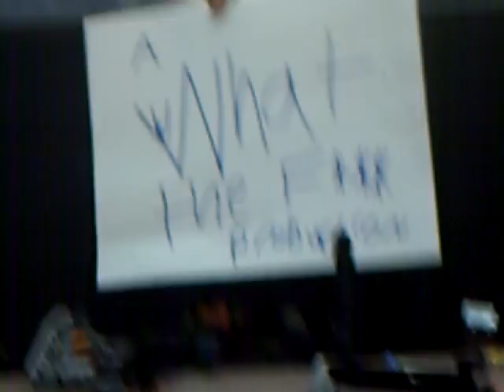resident evil: 1,000,000,000,000,001 rise of the legos 2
the same as the last one but better.